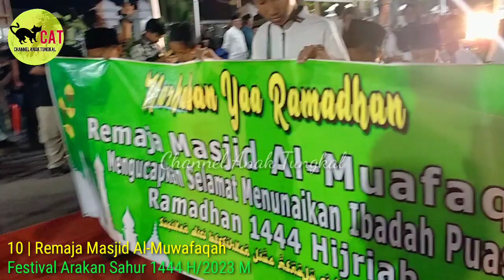[10] Remaja Masjid Al-Muwafaqah | Festival Arakan Sahur 2023 M/1444 H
10_Remaja Masjid Al-Muwafaqah | Festival Arakan Sahur Tanjung Jabung Barat Jambi 1444 H/2023 M